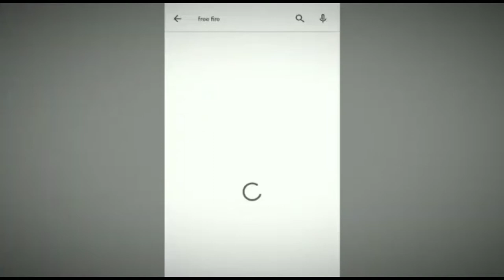BYE BYE FREE FIRE 😭😭